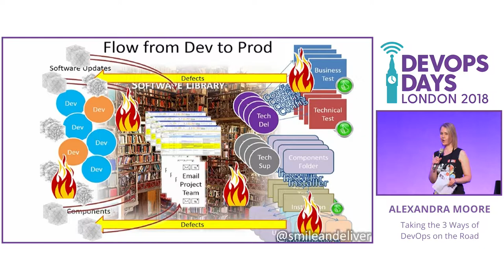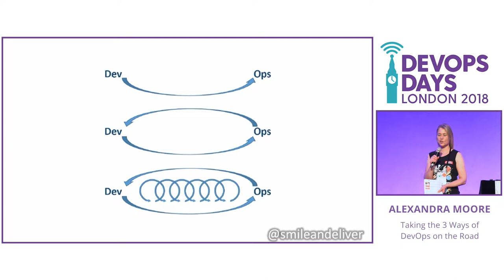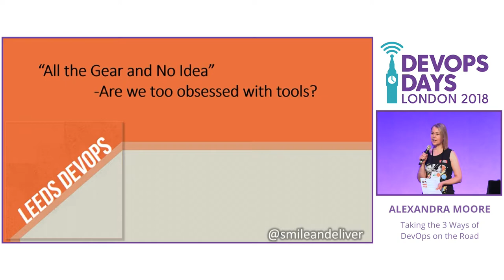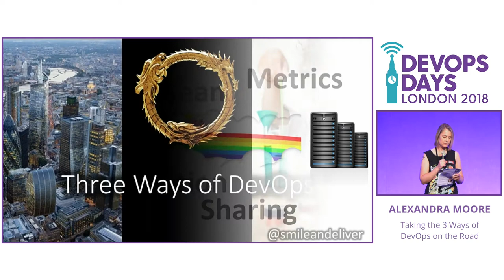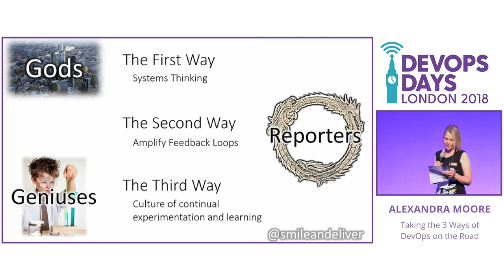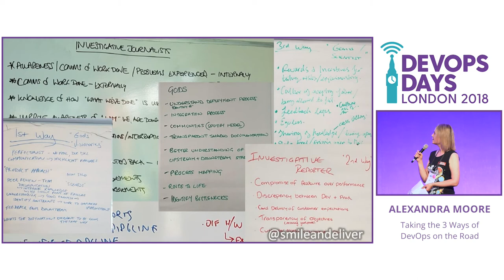Taking the 3 Ways of DevOps on the Road - Alexandra Moore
I’d like to share a workshop with you, using the Three Ways of DevOps to inspire creative, innovative thinking. This doesn’t just work for people in Dev or Ops but also managers, test professionals, support teams and people from other business areas.

The workshops begin with a short talk about the Three Ways, assigning a personality to each one: “Gods”, “Investigative Reporters” and “Geniuses”. Participants then choose the personality or way that most interests them. Each team dives in to describe how they are going to make improvements in their roles and in their organisations according to their ‘way’. The responses have been so interesting that it makes sense to share the workshop with DevOpsDays London. I will make the relevant materials available online for anyone who’d like to use them.